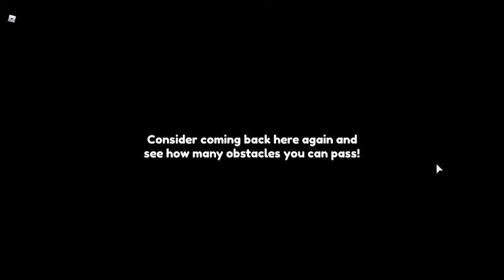Tiny's Difficulty Chart Obby Metaverse Event Completed!(Week 1)